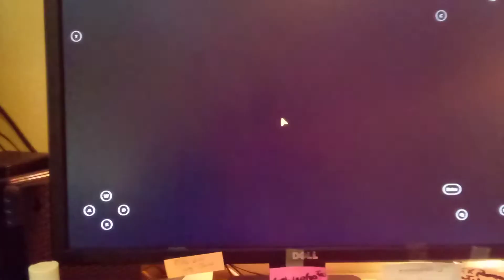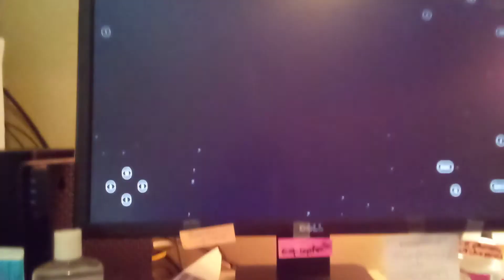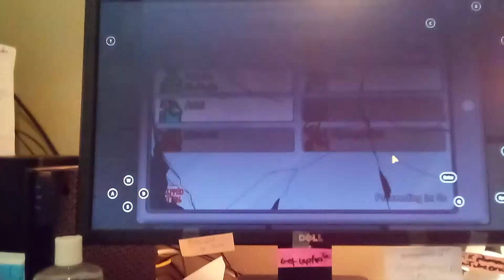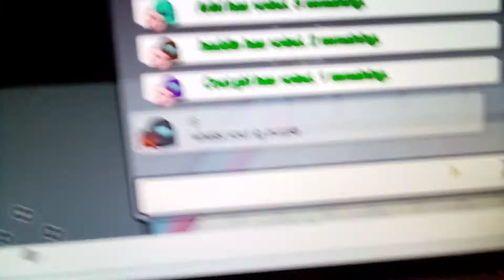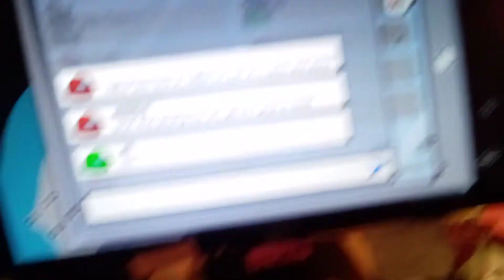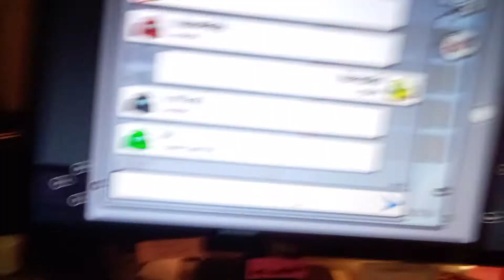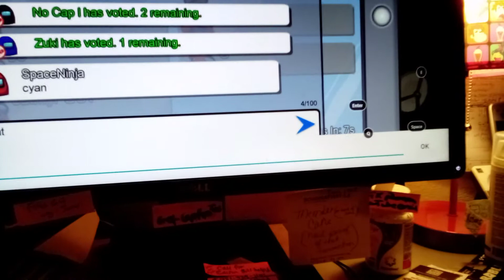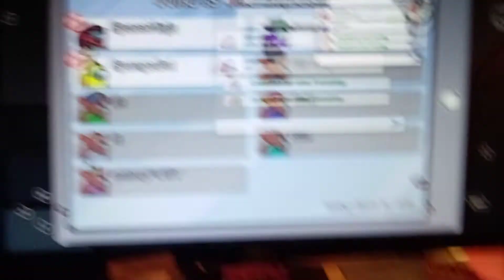MY FIRST TIME! | SpongeBob plays Among Us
you lookin s u s